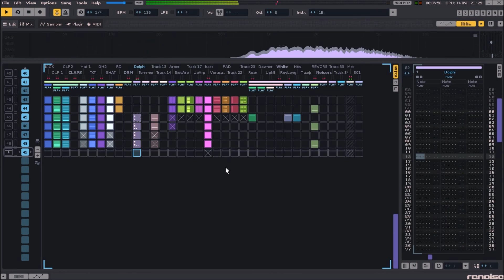Majed Salih - Jespardia [ Renoise Project ]